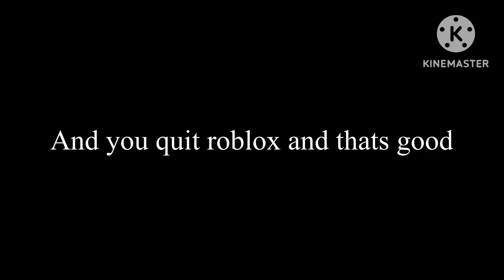Alexjack sucks part 2